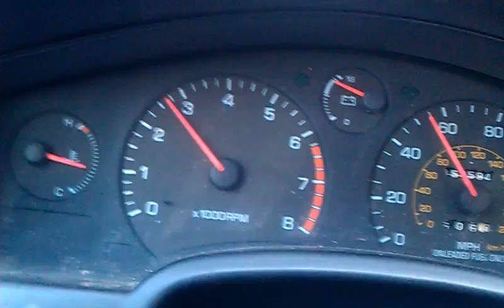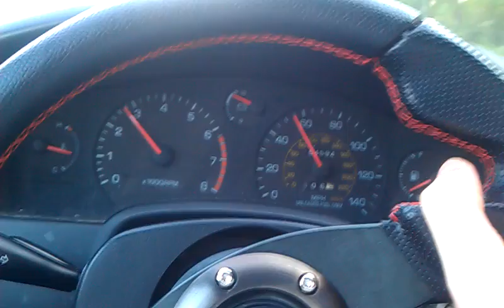1992 MR2 shifting through gears